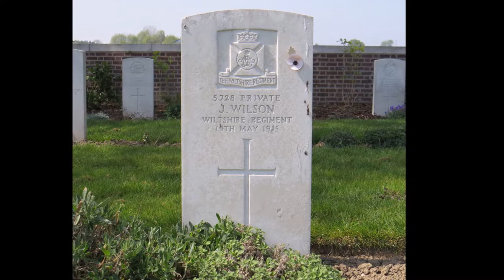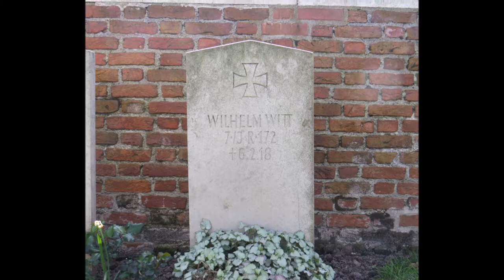Le Touret Military Memorial and Cemetery in the Great War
The Le Touret Memorial commemorates over 13,400 British soldiers who were killed in this sector of the Western Front from the beginning of October 1914 to the eve of the Battle of Loos in late September 1915 and who have no known grave. The Memorial takes the form of a loggia surrounding an open rectangular court. The names of those commemorated are listed on panels set into the walls of the court and the gallery, arranged by regiment, rank and alphabetically by surname within the rank. The memorial was designed by John Reginald Truelove, who had served as an officer with the London Regiment during the war, and unveiled by the British ambassador to France, Lord Tyrrell, on 22 March 1930.
1:10 Major D.J. Tenaille
1:15 Major John Nicol Warminton
1:20 Private J.F. Chaisson
3:15 Hermann Budde
3:20 Wilhelm Witt
3:25 Gunner G.H. Medhurst
3:50 Lieutenant J.M. Currie
4:00 Captain J.R. Innes-Hopkins
Commonwealth War Graves Commission Cemetery